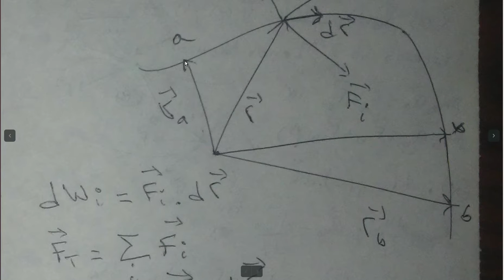Definición de trabajo que realiza una fuerza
Se explica la definición del trabajo que realiza una fuerza sobre una partícula cuando la partícula:

1.- realiza un desplazamiento infinitesimal.
2.- se mueve entre dos puntos arbitrario sobre la trayectoria que describe.
y luego se utilizan estas expresiones para calcular el trabajo que realiza un conjunto de fuerzas sobre una partícula, cuando está se mueve entre dos puntos cualesquiera sobre su trayectoria.